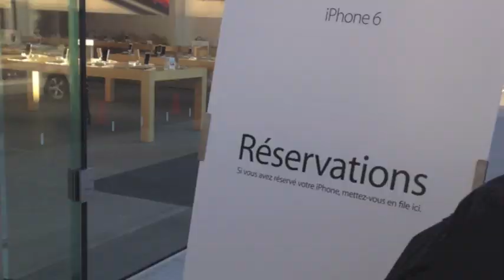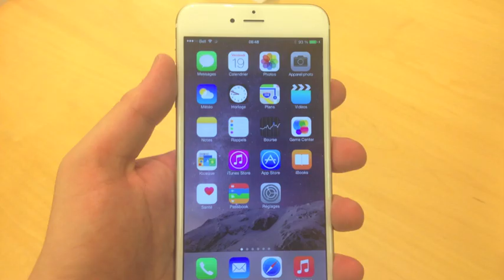Lancement des iPhone 6 et 6 Plus partout au Québec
Résumé du lancement des iPhone 6 et 6 Plus partout au Québec
Montréal - Brossard - Québec
Montage de la vidéo avec iMovie : Kim Auclair, fondatrice de MacQuébec